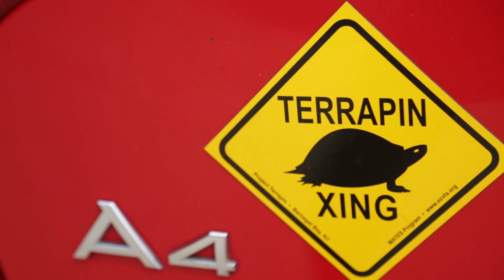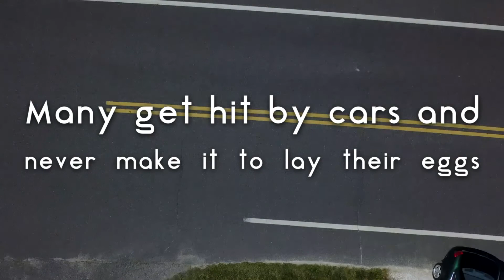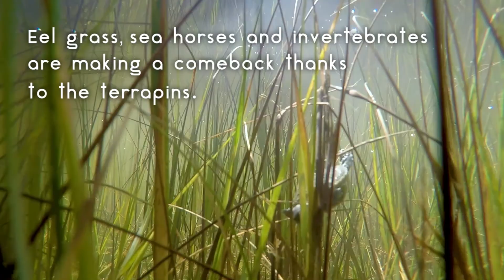The All-Women Team of the Terrapin Nesting Project!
See some of the ALL WOMEN TEAM that makes the Terrapin Nesting Project happen! 100% women-led, the TNP has released over 7,000 baby Diamondback Terrapins since 2011 to help turnaround a species once decimated by poaching and hunting.